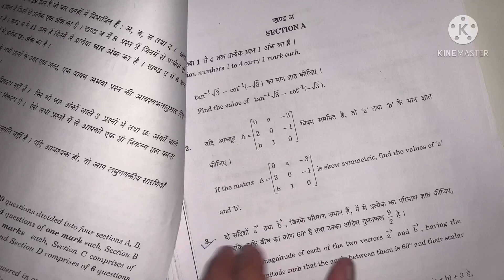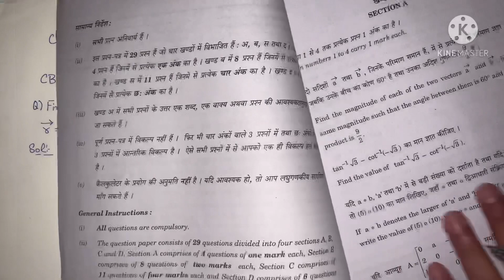CBSE 2018 CLASS12 THREE DIMENSIONAL GEOMETRY CHAPTER 11 CHAPTER WISE QUESTIONS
CATEGORY:  EDUCATION